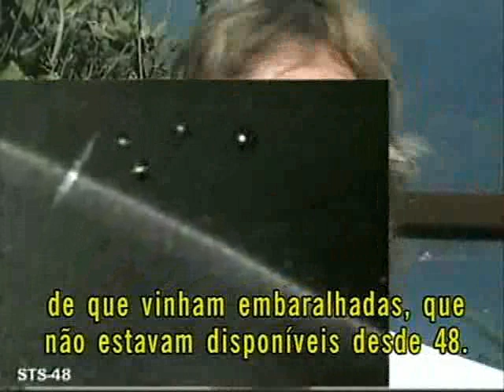Martyn Stubbs Segredos da NASA 0416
Martyn Stubbs foi um produtor independente de várias televisões comunitárias no Canadá.  Ele produziu mais de 2500 horas de filmagens acompanhando as missões da NASA ao espaço. Veja nesta sequência de vídeos alguns FATOS verídicos filmados por ele, que até agora não foram desmentidos por nenhuma agência espacial do mundo. São 16 partes de 5 minutos em média.